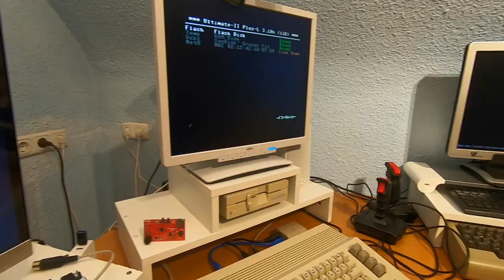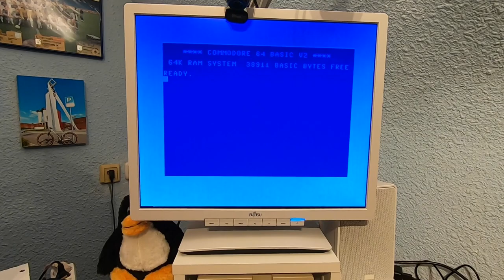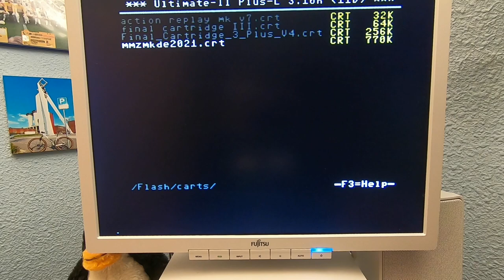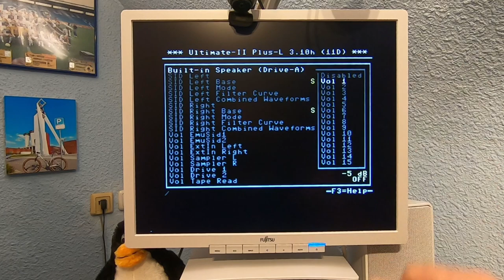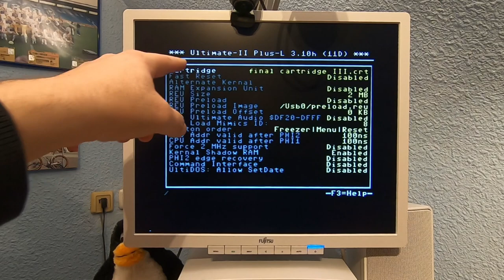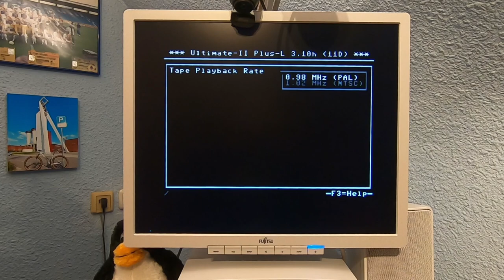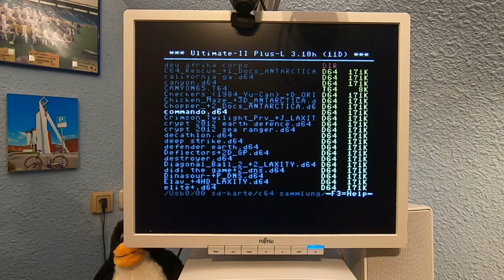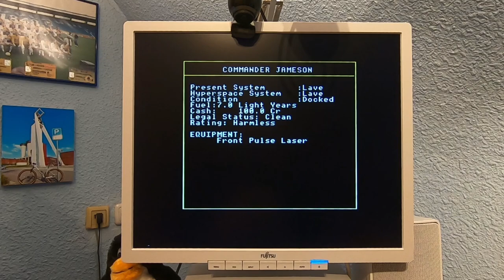C64: Ultimate II+ Erster Test & offene Fragen